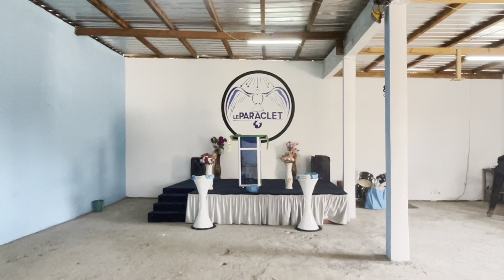Prophète Patrick Bouassa